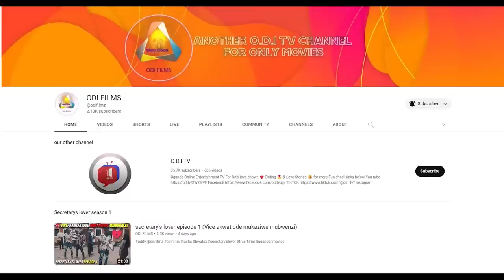💔Pastor mukibi amukyaye 😡💔bulijo manyi oli sister mu church💔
MOMENTS OF LOVE WITH JAX TIA
to get yourself a lover ❤️❤️❤️❤️